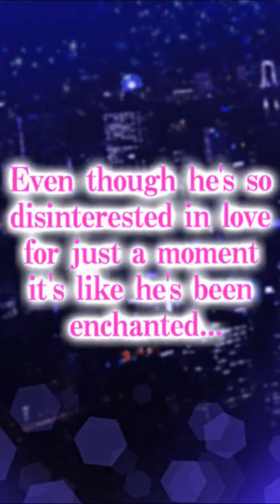False Fiance Hiromitsu Kamiji Chapter 4